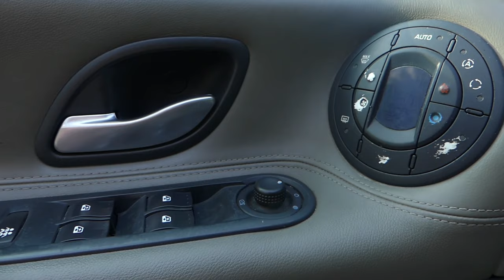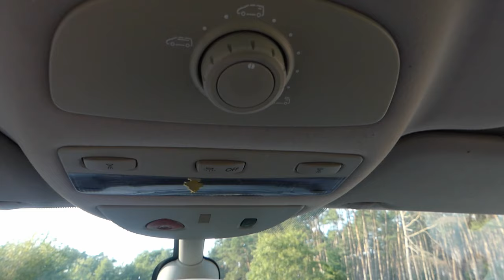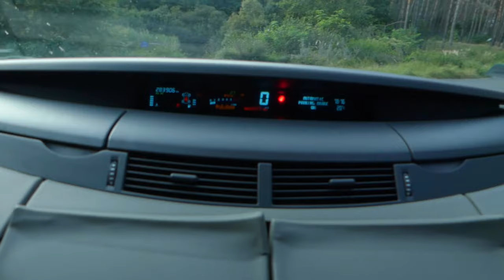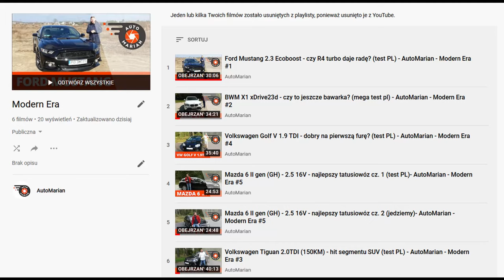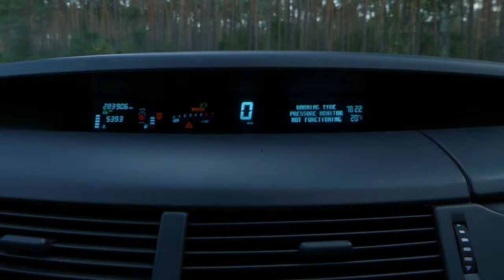Renault Espace IV - komfort i przestrzeń za niewielkie pieniądze (test PL) - AutoMarian 500+ #3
Pradziadek europejskich minivanów, kiedy inni jeszcze nie myśleli o tego typu autach, Espace już nawet miał V6! Jeden z najdłużej produkowanych aut tej marki. W tym filmie słowo "przestrzeń " pada chyba ze sto razy, a "komfort" niewiele rzadziej, te dwa słowa to czysta definicja tego auta.

Rok prod.: 2004
Przebieg:  298 tys. km
Silnik: 2,0 16V turbo -164KM R4